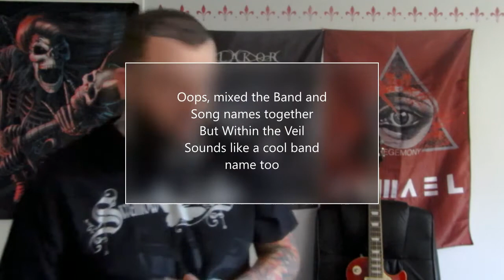Within the Fall: Veil of Winter (Single Synopsis)